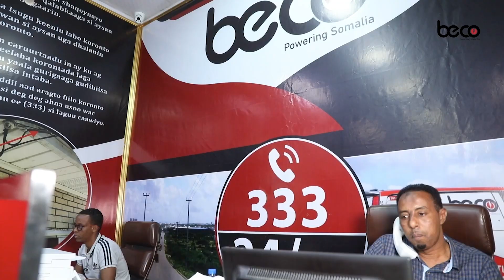“Xabado xal ma ah, waan in Muqdisho la sugaa Amnigeeda” Aqoonyahan Cabdbdirisak Muqtaar